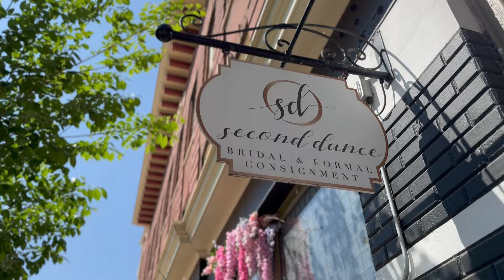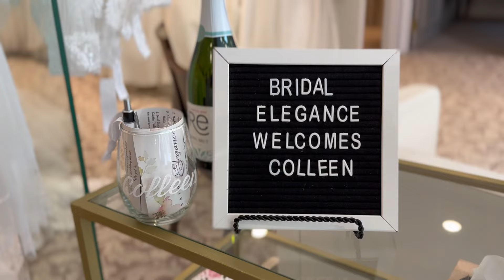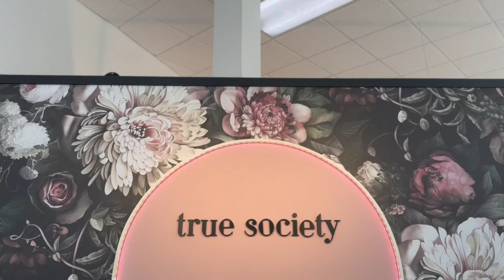Wedding Dress Shopping: SHE FOUND THE ONE!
Colleen went wedding dress shopping and found her dress!! So excited to be a part of this journey and can't wait for what's to come:)